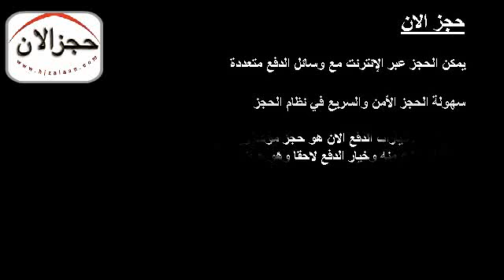شقق مفروشة الجوف, الجوف شقق مفروشة, حجزالان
حجز فنادق و شقق مفروشة الجوف